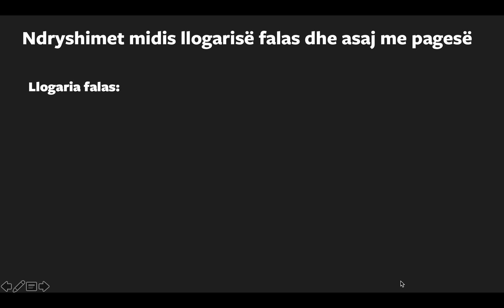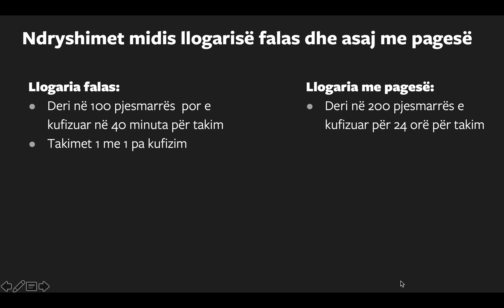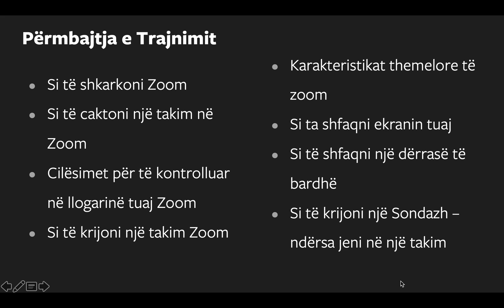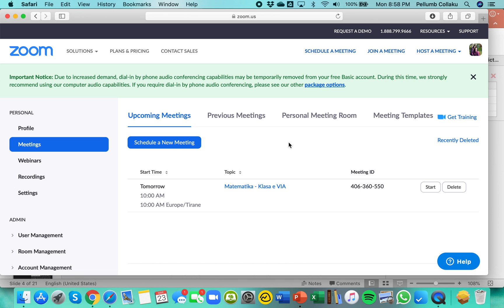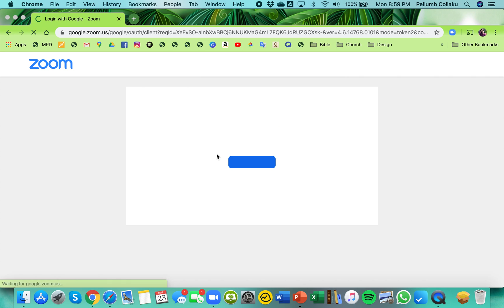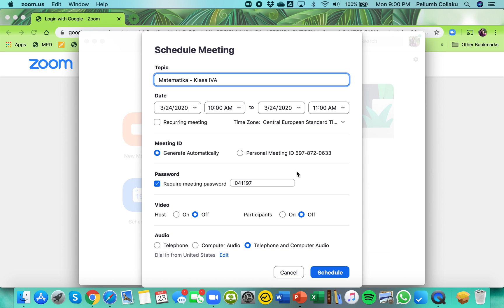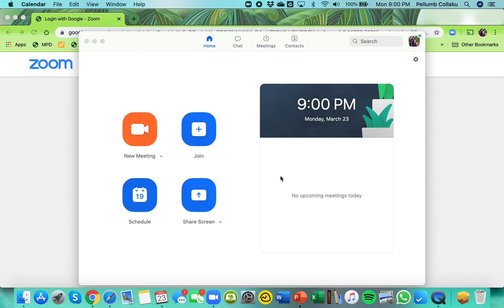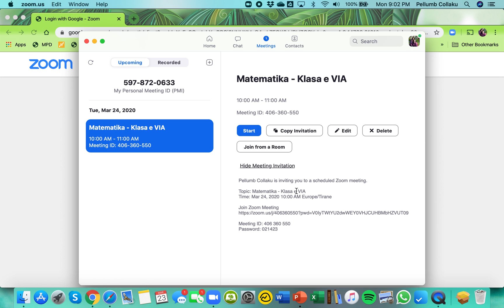Si te zhvillosh nje ore mesimi ne zoom 1/2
Ne kete video do te mesoni si te zhvilloni nje ore mesimi duke perdorur platformen zoom.
1. Si te krijoni nje llogari
2. Si te shkarkoni aplikacionin zoom
3. Si te caktoni nje takim ne zoom
4. Si t'ua dergoni linkun e takimit pjesmarresve